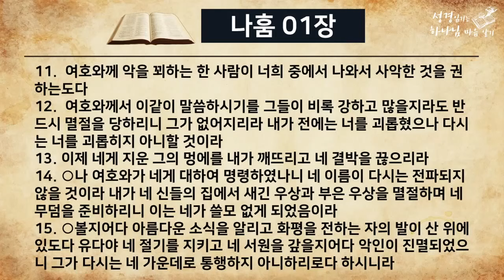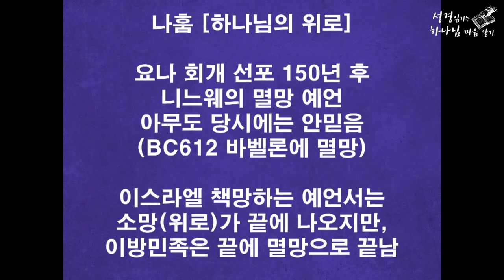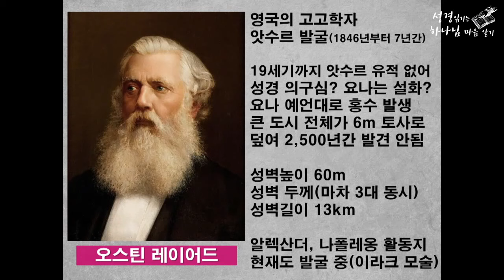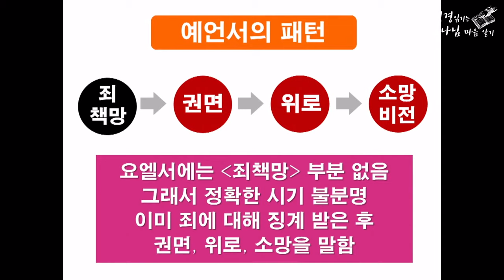[소선지서#07]나훔 전체 풀버전_세계 최강대국 앗수르 멸망 예언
★정은수 소장 누구인가?
★사역문의&집회요청(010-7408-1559)
★하마성경 스마트스토어

★나훔 전체_세계 최강대국 앗수르 멸망예언 [나훔 전체]
-나훔 이름의 뜻은 [하나님의 위로]
-요나 선포로 회개 한 후 150년 후 앗수르 멸망
-바벨론에 멸망당하는 앗수르
-홍수로 인해 엄청난 토사로 땅에 묻힘
-나훔서 끝에 위로와 소망이 없다! 이방인들은 멸망으로 끝 왜?
-앗수르는 왜 유적이 오랫동안 발견되지 못했나?
-인디아나존스의 모델 영국 고고학자 오스틴 레이어드
-앗수르 제국을 고고학적으로 발견한 스토리 (재미주의!!!)
-이 발견으로 성경은 사실로 더 입증됨
-영국 대영박물관에 있는 앗수르 유적들
-드라마 바이블로 함께 통독